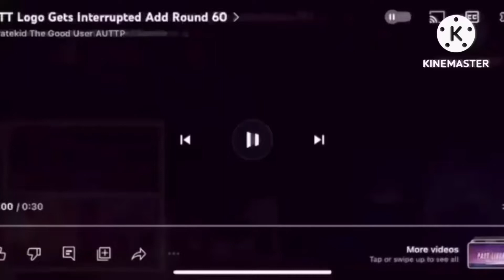NTT Logo Gets Interrupted Add Round 63